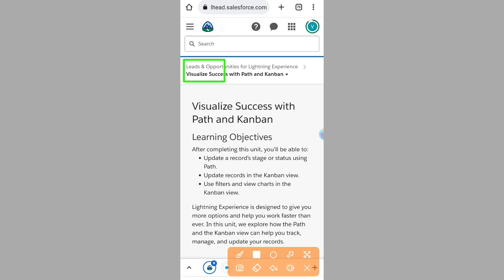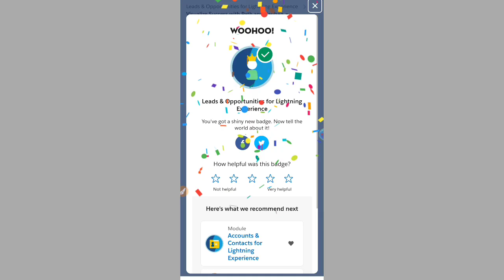Sell as a Team and Split the Credit | visualize Success with Path and Kanban|Leads and opportunity